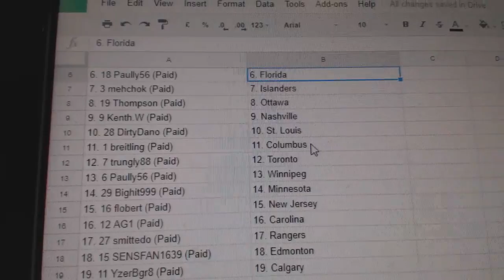Team Randoms - C&C GB #7679